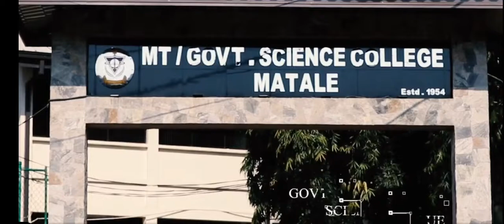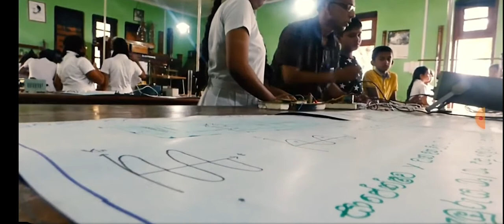GOVT/SCIENCE COLLEGE MATALE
One of the best  school in Sri lanka🇱🇰

2017,2021 OL Exam number  one school in Sri lanka.

The school has recorded the highest A9 pass percentage in OL exam, surpassing every other schools in Sri lanka  for many consecutive years.